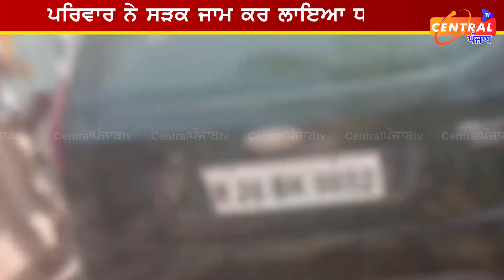ਪੁੱਠੇ ਪਾਸਿਓਂ ਆ ਰਹੀ ਕਾਰ ਨੇ ਦਾਦਾ ਪੋਤੀ ਦੀ ਲਈ ਜਾ\ਨ, ਫੁੱਲ ਵਰਗੀ ਪੋਤੀ ਥਾਈਂ ਹੋਗੀ ਪੂਰੀ...